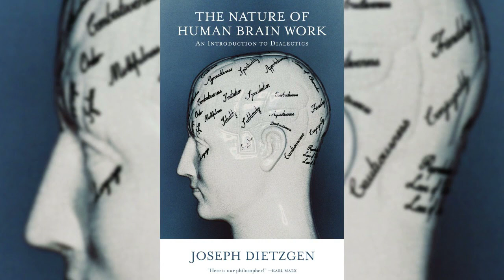Joseph Dietzgen - The Nature of Human Brain Work: An Introduction to Dialectics | The Reason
"Here is our philosopher!" -Karl Marx

This primer on dialectical materialism is the first and best-known work of a pioneer of socialist philosophy. Joseph Dietzgen, a tanner by trade, was self-taught and developed his theory of dialectical materialism independently of Karl Marx. In this book, he argues that thinking is a process involving two opposing aspects—generalization and specialization—and all thought is, therefore, a dialectical process. Knowledge is limited, truth is relative, and the only absolute is existence itself. This cornerstone of socialist philosophy lays the foundation for a nondogmatic, flexible, nonsectarian yet principled socialist politics.